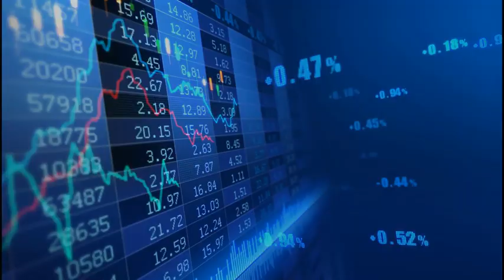EUR/USD: Raising rates "significantly"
Yesterday, and as expected, the European Central Bank raise its key interest rates by 50 basis points to 2.0-2.5%.

However, the central bank said it would raise interest rates "significantly" further to tame inflation.

EUR remains strong.